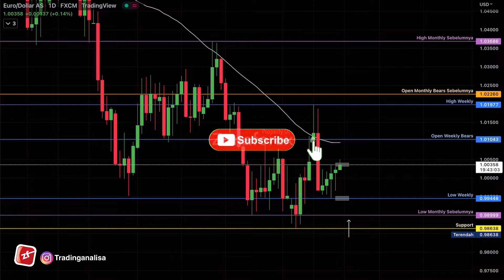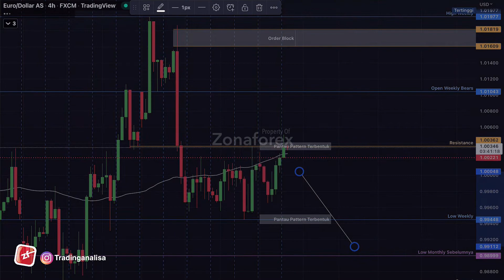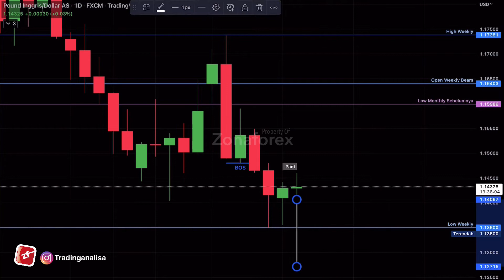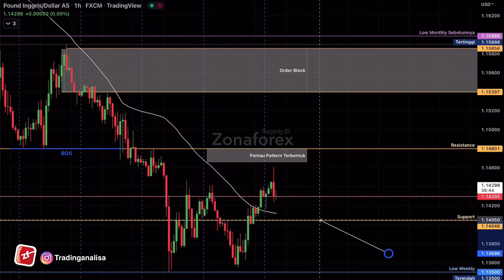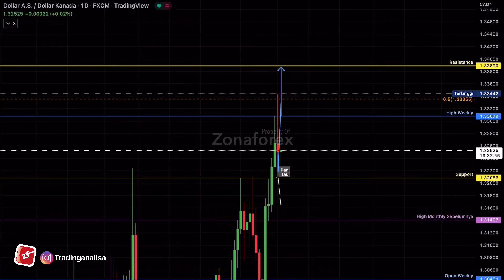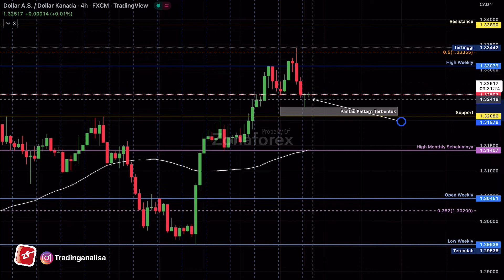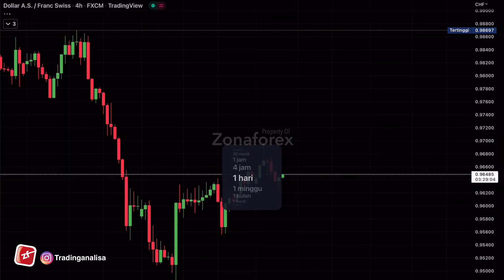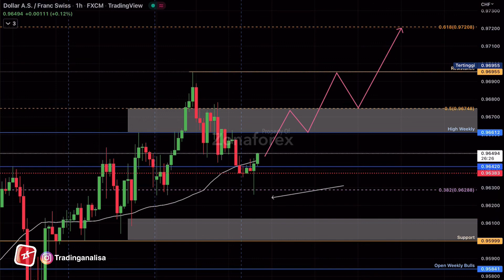Analisa Teknikal EURUSD GBPUSD AUDUSD USDCAD USDJPY USDCHF tgl 20 Sept 22